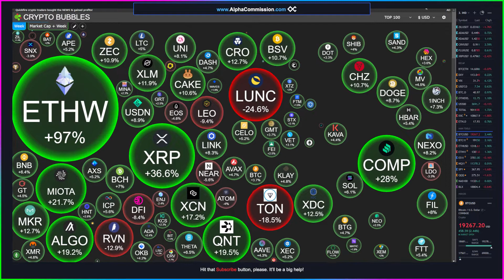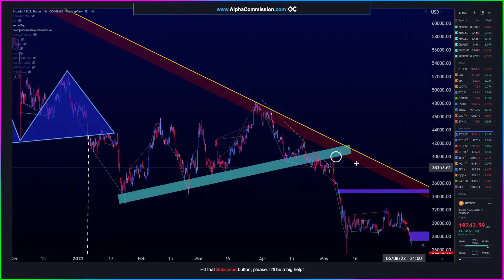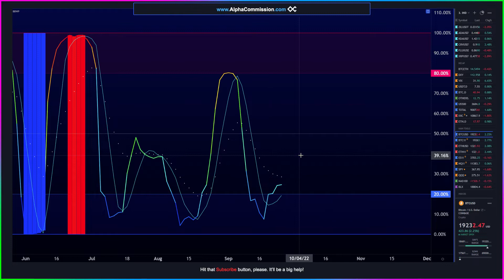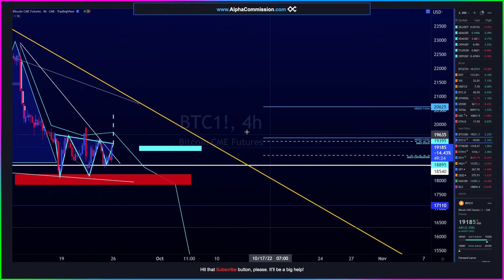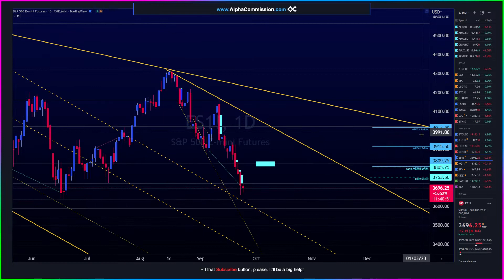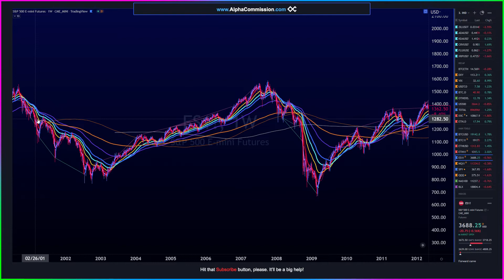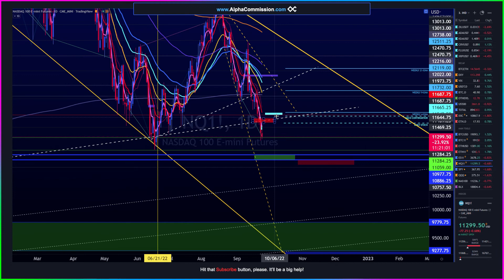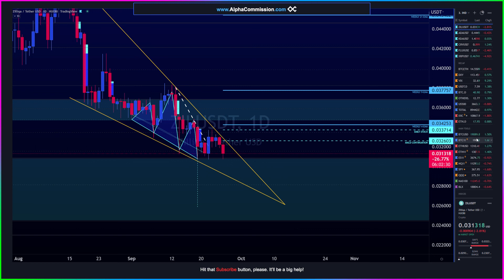STOCKS & CRYPTO: Monday Open - Bitcoin, Ethereum, S&P500, Nasdaq, CME - Technical Analysis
KEY LEVELS to WATCH - Technical Analysis - Chart Trade Setups. XRP Kadena Flux ADA Zilliqa Cardano Ethereum Bitcoin. Chapters:
00:00:00 - INTRO: The Federal Reserve to Talk Digital
00:03:42 - ($BTC) Bitcoin - Technical Analysis
00:23:23 - (CME) Bitcoin - Professional Exchange
00:28:39 - ($ETH) Ethereum - Technical Analysis
00:34:01 - (CME) Ethereum - Professional Exchange
00:36:49 - ($ES1!) S&P500 - Stocks Analysis
00:53:08 - ($NQ1!) Nasdaq 100 - Stocks Analysis
00:56:57 - RISKS: ($DXY) Dollar ($VIX) Volatility ($USDT.D) Tether
01:04:01 - Conclusion: Altcoins Just Waiting on Bitcoin

[Keywords]
$BICO  $BLOK  $BTC $CPOOL $GALA  $HTR  $KDA  $LRC  $LSS  $LTO  $QRDO  $ROSE  $TRVL  $TRIAS  $UOS  Kadena Oasis Network $Bico Biconomy $Shib Shiba Inu Bitcoin Ethereum Cryptocurrency Grayscale Bitcoin Trust CME Gap $ADA Cardano $ZIL Zilliqa $ETH Ethereum Technical Analysis